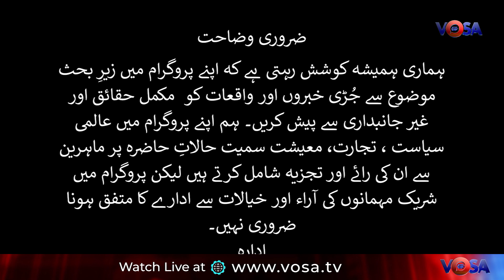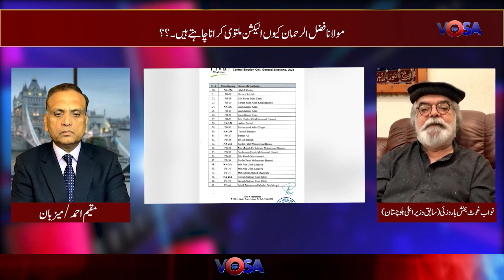صاف چھپتے بھی نہیں سامنے آتے بھی نہیں۔۔۔۔۔انتخابات 2024 8فروری کو ہوں گے یا نہیں؟؟؟؟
Visit:vosa.tv
Table Talk with Muqeem Ahmed Episode 55